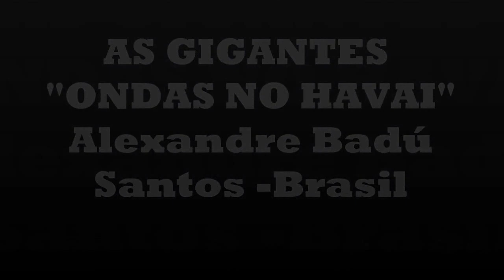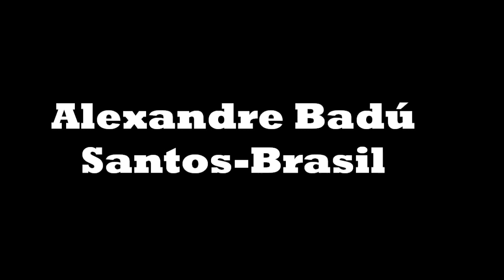AS GIGANTES ONDAS NO HAVAI